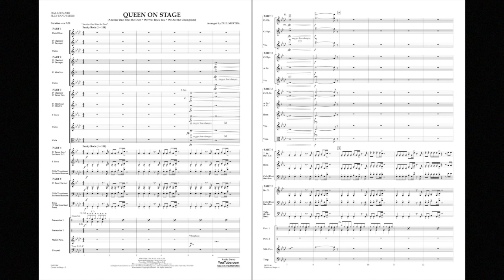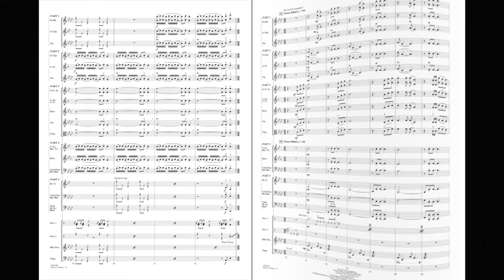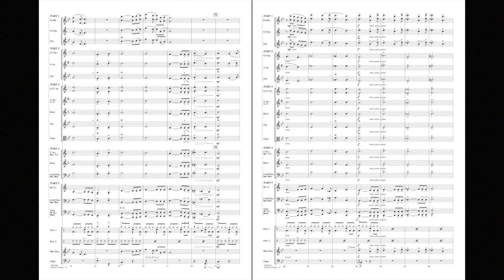Queen On Stage arranged by Paul Murtha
The powerful music of rock band Queen remains as relevant and recognizable as ever. This exciting medley for flexible instrumentation includes the timeless hits We Will Rock You, Another One Bites the Dust, and We Are the Champions
HL04005185
HL04005186